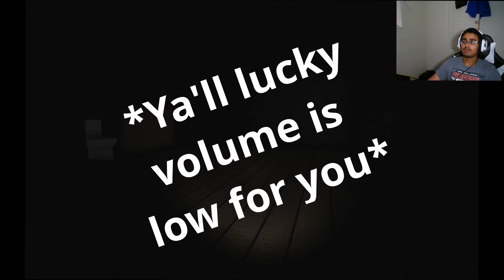WIFEY I'M HOME!... Hello?-IM HOME-Scary Indie Horror Game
I'm Home is a short indie horror game developed by M23BobGames. We are a man that just arrived home and found out our wife has left us. Though... It seems were are not alone in our humble abode. I sure hope it's not a some random intruder who drops notes everywhere...

Looking for a good game but don't want to put down a whole $60 for it?
Click the link down below to check out one of my partners for deals on great game titles, if you sign up for their plus account you will receive a free game every month, money back guarantee and additional discounts on every game, they alos give free loot boxes the more you buy